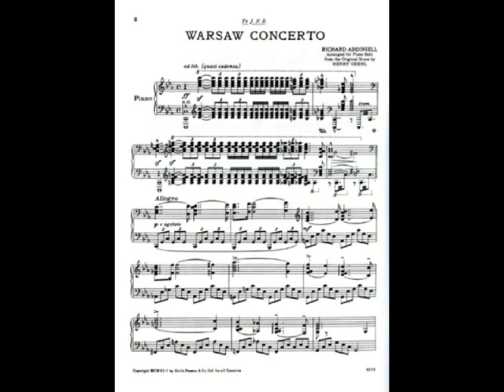Richard Addinsell - WARSAW CONCERTO